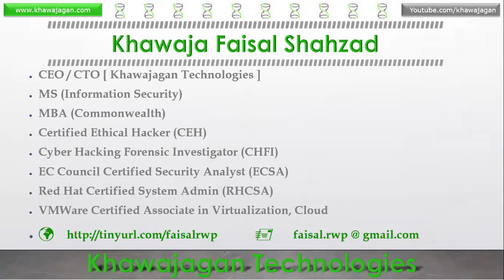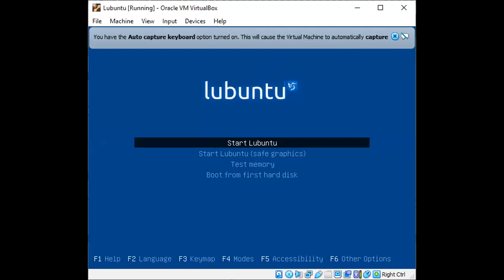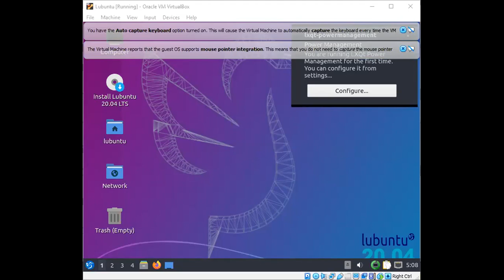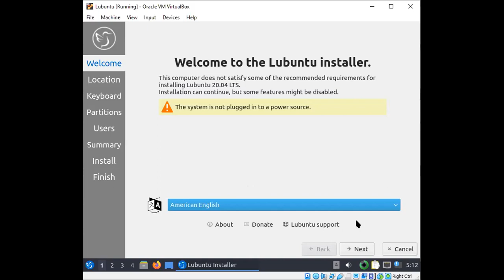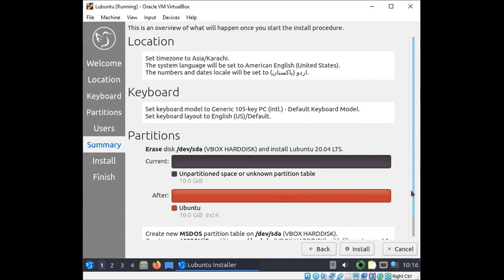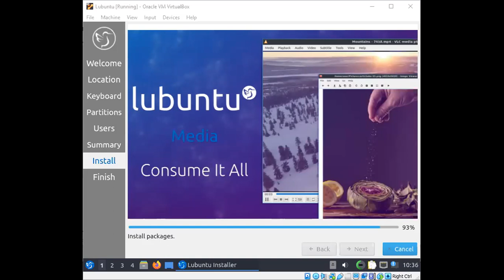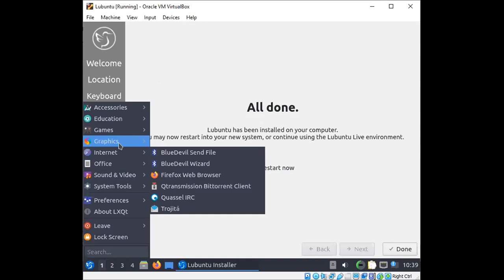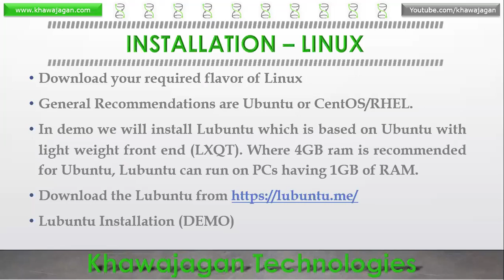Embedded Rust - Lecture 05 - Linux Installation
Lecture 05
Topic : Linux Installation